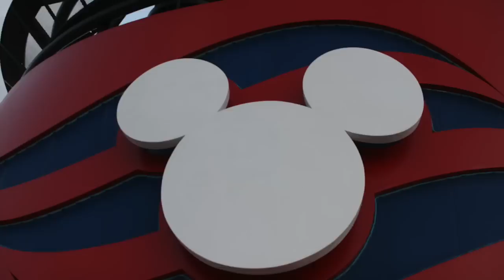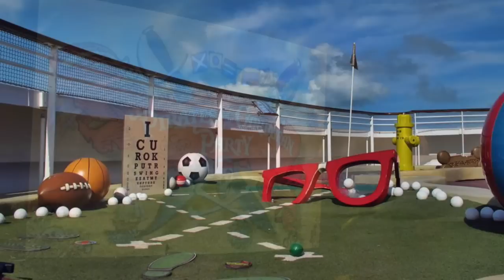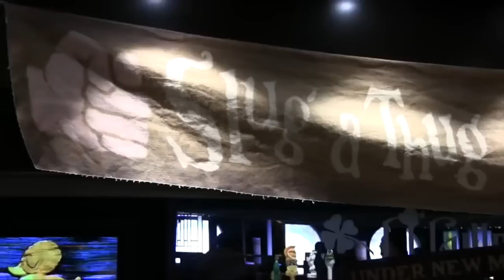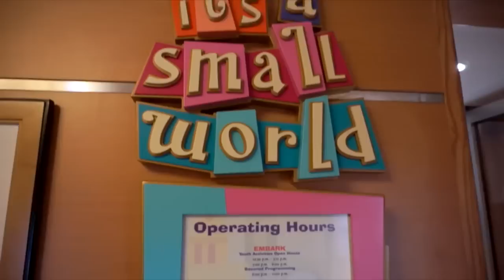Disney Magic Video Tour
Il nostro video tour della Disney Magic, ammiraglia della flotta Disney Cruise Line, costruita nel 1999 e completamente rinnovata nel 2013, così da rendere ancora più magica la vostra vacanza in compagnia della grande famiglia Disney.

Our Disney Magic video tour, made to let you close to one of the lowest ship in world. Welcome aboard the new refurbished Disney Magic, cruising the Caribbean and the Europe with the whole Disney Family on board.